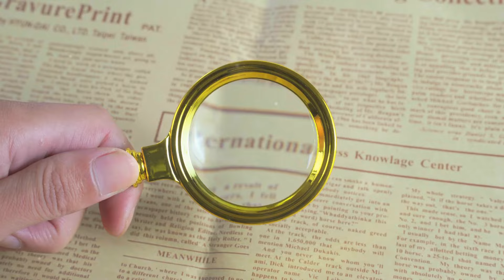Why Is My Cat Peeing Everywhere But The Litter Box!?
Is your cat peeing everywhere but the litter box!? Many cat owners don’t realize that the wrong litter box size can cause stress, accidents, and even health issues! Choosing the right size is essential for your cat’s comfort and well-being.

In this video, we’ll show you how to tell if your litter box is too small, the ideal size for different cat breeds (including Maine Coons), and expert tips to improve your cat’s bathroom experience. A properly sized litter box means less mess, fewer accidents, and a happier cat!

🔹 Signs your cat’s litter box is too small
🔹 The best litter box size for different cat breeds
🔹 How to choose a litter box that keeps your cat comfortable

OUTLINE:
00:00 Introduction
00:17 Litter Box Stress
00:53 The Use of the Cat Litter Box
01:15 The Size of the Cat Litter Box
02:16 Best Cat Litter Boxes: Massive Litter Box
02:49 3 Key Stages for Cat Litter Box